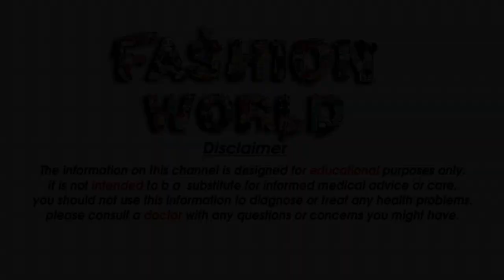Top 10 Summer Flat Sandal/Slippers For Girl Eid Collection Unique design For Girls